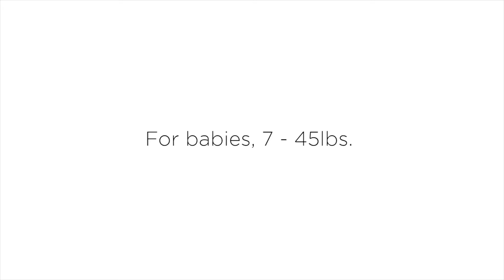How-To Scout: Front Carry Legs Out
How to wear the Sakura Bloom Scout, as a front carry with legs out.